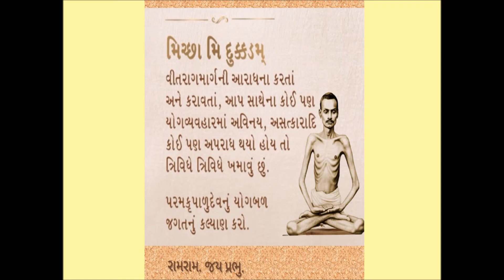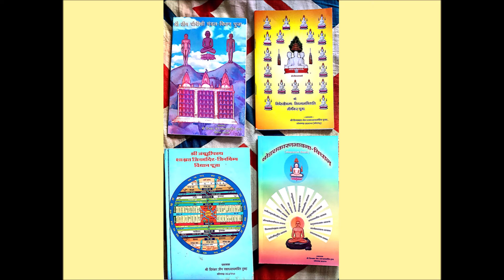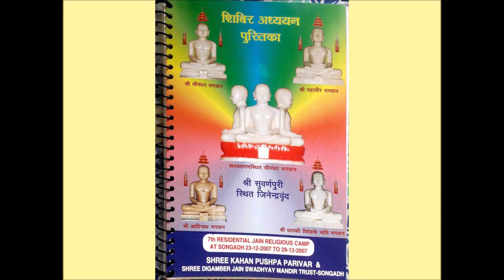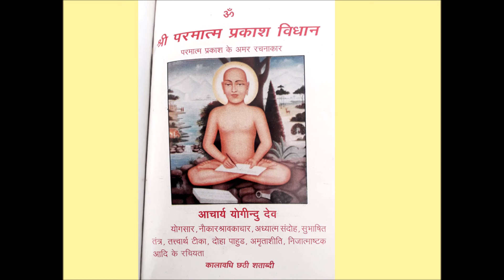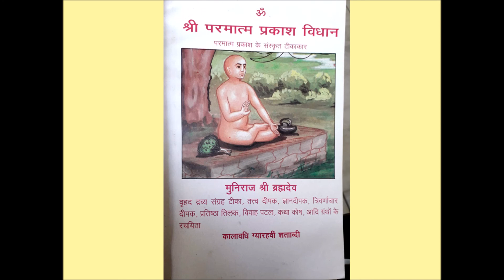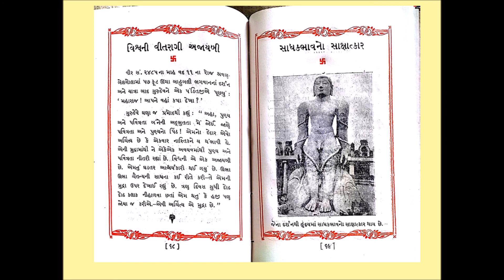Jain Presentation Three 4-20-2021- Dinesh Vora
My Movie mp5.mp4